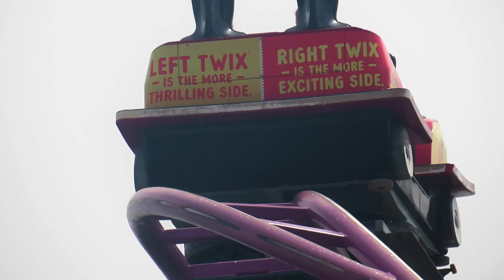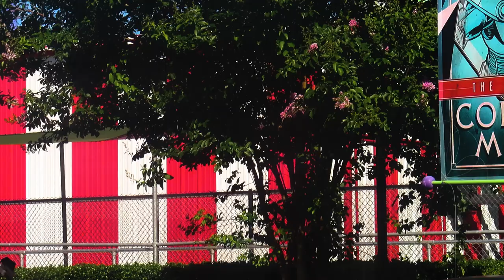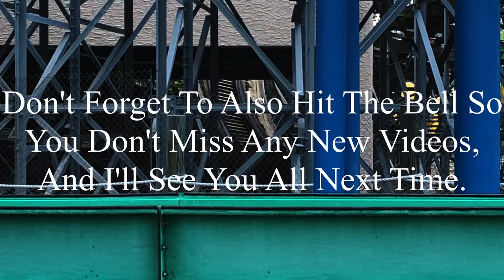Six Flags Over Texas 2024 Coaster Footage (No Copyright)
If there’s anyone that’s watching this, and needs footage of Six Flags Over Texas, I’m totally okay with you using it. But, if you do decide to use some of this footage, all I ask is that you credit me in the description below the video. I’m not someone who’s overprotective of their content, so if you want to use it, go for it. Just please make sure to credit me.